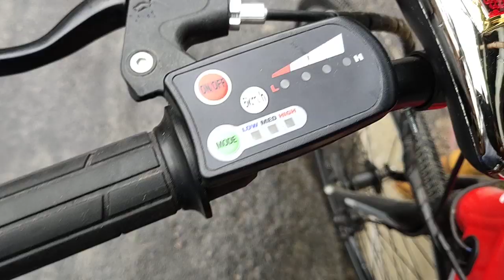Hero Lectro+ Mktd by Dream Electric Bike M: 9088880000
Lithium Battery operated Cycle M: 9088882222, 36volt 250watt hub motor, alloy rims, 7gears, Disc break, Power paddle assist mood, Anti rust full aluminium body, Inbuilt lithium ion battery which gives you 35 to 40 km mileage per charge with long life, Charging time only one & half hour.